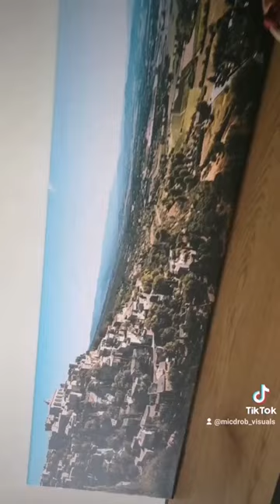Gordes photo turned into wall art